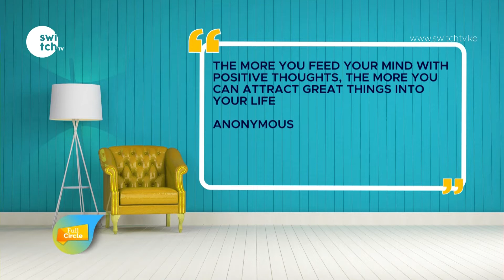Reducing the Stigma of Mental Health